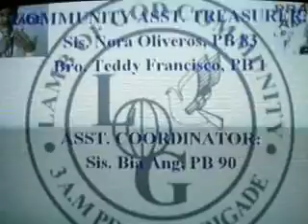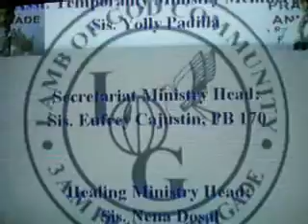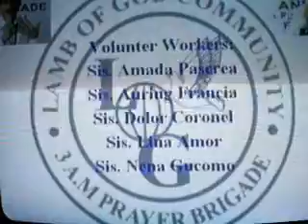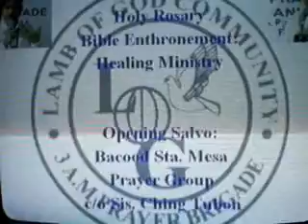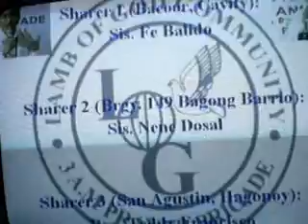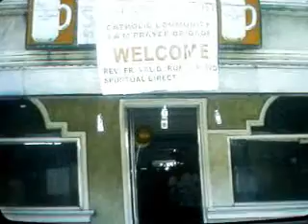LAMB OF GOD 22ND AND 4TH 3AMPB ANNIVERSARY